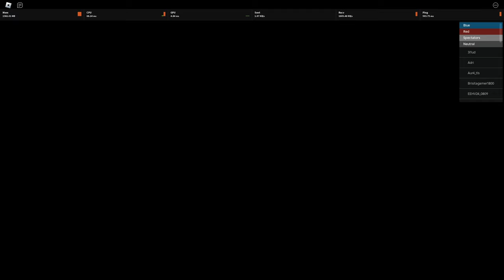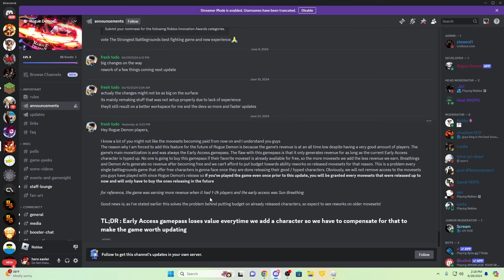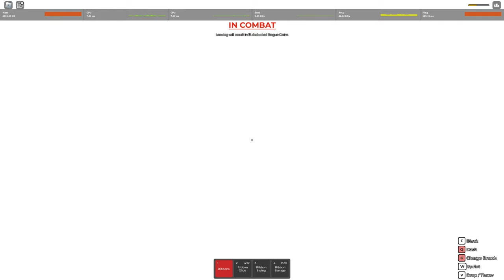UPDATE MAKES ROGUE DEMON PAY TO PLAY